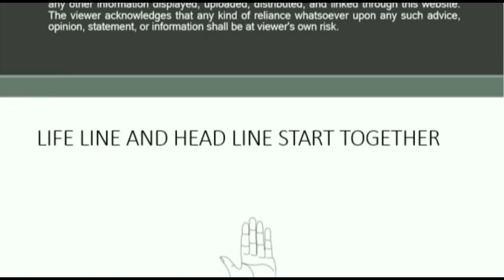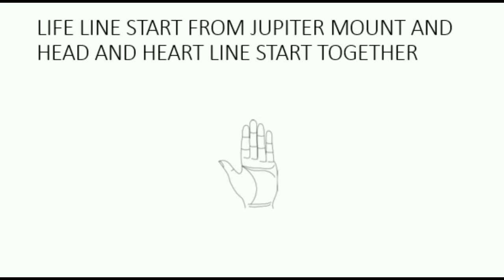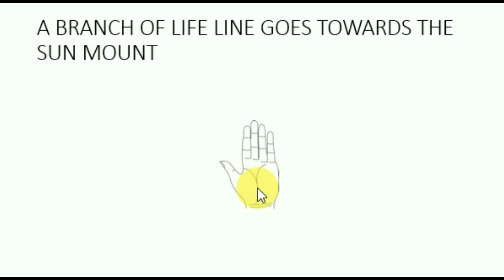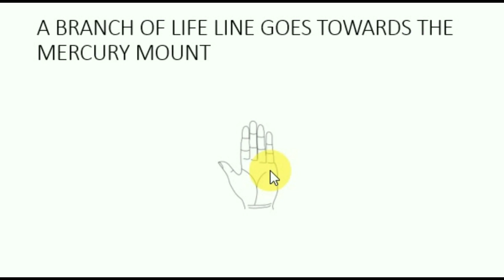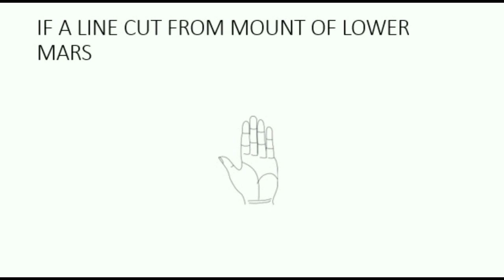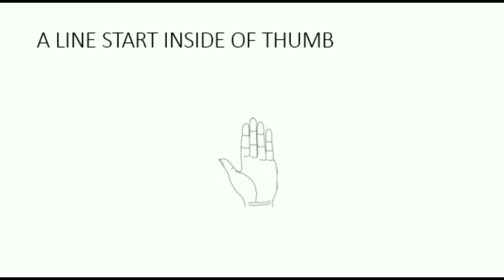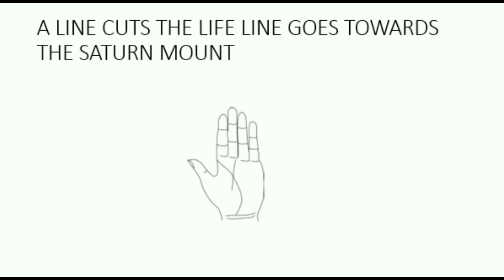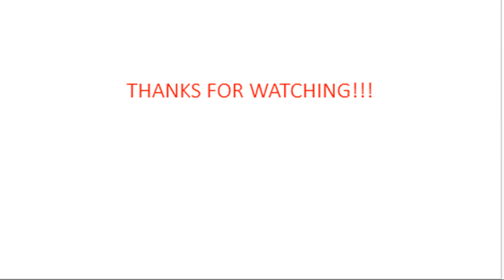PALMISTRY- CLEAR LINE MARKING OF LIFE LINE(JEEVAN REKHA) IN DETAIL IN HINDI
LIFE LINE IN DETAIL IN HINDI